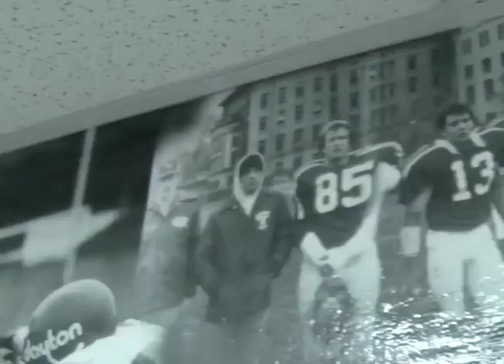Carnegie Mellon vs. Depauw - NCAA Playoffs Round 1 Football Hype Video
The 10-0 Carnegie Mellon Tartans begin NCAA Tournament play with a Home game against Depauw! Come out Saturday for a NOON kickoff as the Undefeated CMU Tartans look to advance and continue their All-Division leading NCAA win streak in Gesling Stadium!!! Go Tartans!